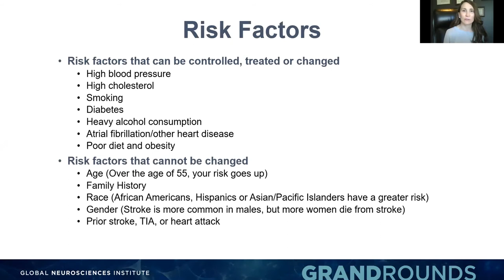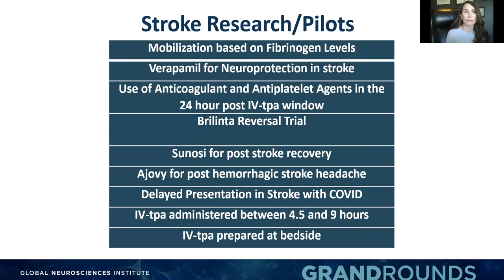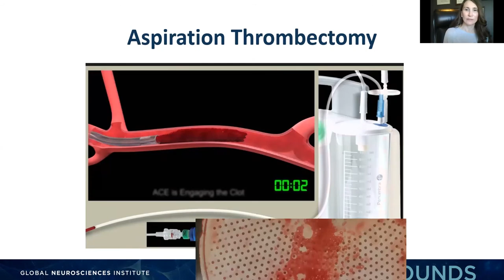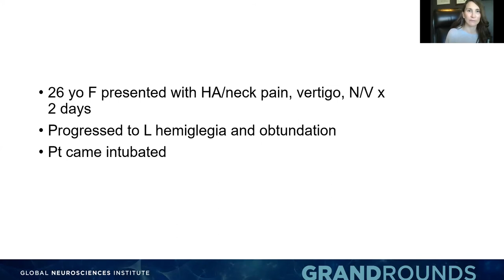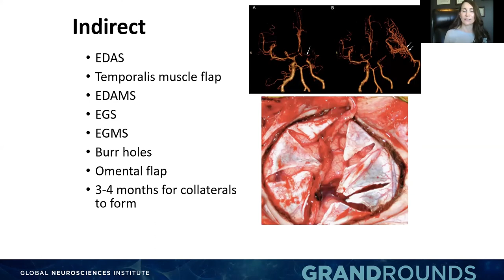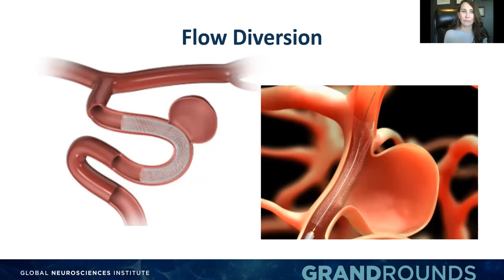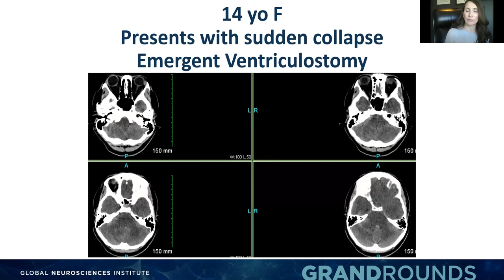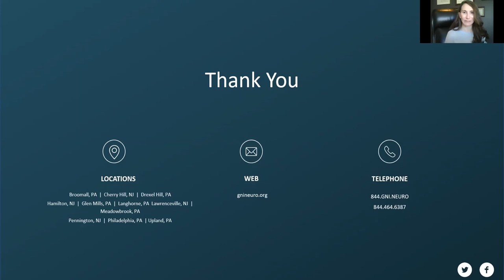GNI Grand Rounds: Updates on Treatment for Ischemic and Hemorrhagic Stroke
Friday, March 5, 2021 | 8 a.m.
Updates on Treatment for Ischemic and Hemorrhagic Stroke
Mandy Binning, MD, FAANS
Global Neurosciences Institute